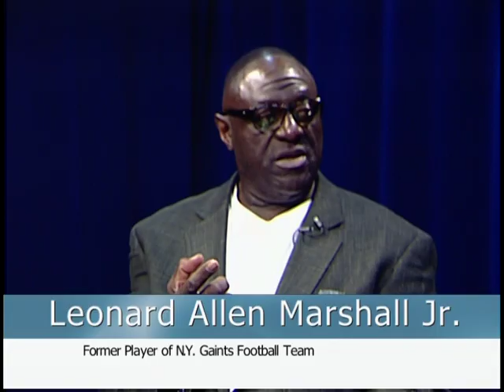Deadline Talk Show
with your host Poochie Hill
Guest Lawrence Marshall Jr. NY Giant Hall of famer